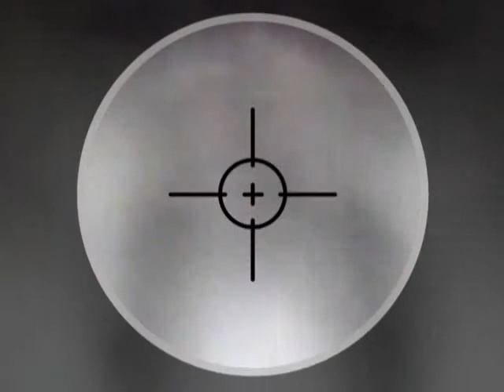The Game Ft Professor Green